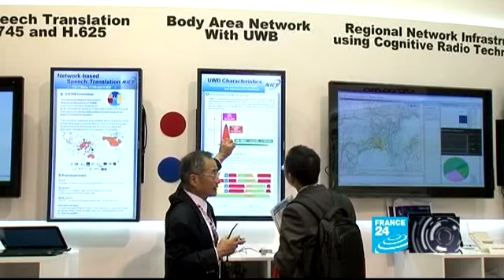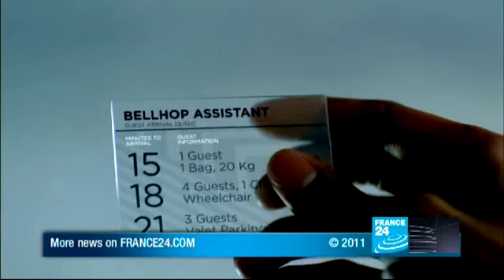Who rules the Web? : ITU vs. ICANN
Since it's creating, the Internet has been governed by the United States. Although the Internet's governing body, ICANN, is coming under increased criticism for its close ties to the US government and now critics argue that it is time for an international body, such as the United Nations, to assume regulatory authority.